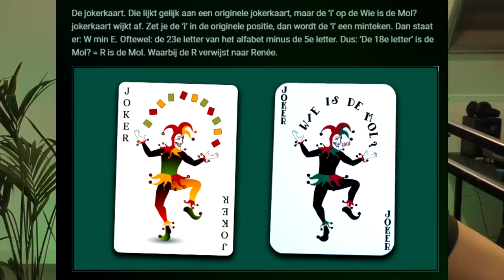Reageren Op Molacties + Extra Online Molacties!😱 - Wie Is De Mol 2021 (WIDM)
Na de ontknoping van WIDM 2021 bespreken we de mollenstreken van Renée en de geheime hints! Ook kijken we naar wat extra molacties.